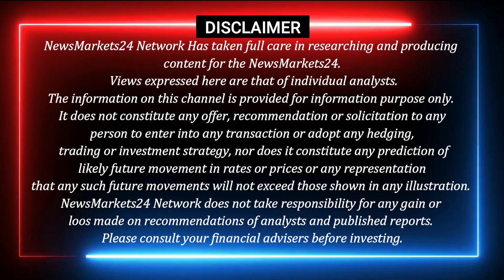खाद्य तेल में ड्यूटी लगेगी ? || आज के खाद्य तेल के भाव || Edible Oil Bhav || NewsMarkets24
आज के वीडियो में सोया आयल पामोलिन में अभी और कितनी तेजी और खाद्य तेलों के भाव और मार्केट ट्रेंड खाद्य तेलों का भविष्य..कहाँ खरीदारी करनी है कहाँ बिकवाली और साथ में सोया आयल पामोलिन के बारे में इसमें बताया है और भी एक्सक्लूसिव रिपोर्ट देखने के लिए हमारे चैनल से जुड़े रहे।
धन्यवाद्..

YOUR QUERY
ncdex
commodity trading
ncdex24
SARSO REPORT
खाद्य तेलों के रेट
SOYAOILBHAV
Soyabean
Edible oil
Oil
Sarson
refined
Soyaoil
News
soyabean
mustard
sarso
edible oil
 castor, oil
 khadya tel
 cpo
 palm oil
 refined soya
सरसों
सोयाबीन
रिफाइंड सोया
तेल
खाद्य तेल
कृषि
krishi
fasal
agriculture

धन्यवाद्..